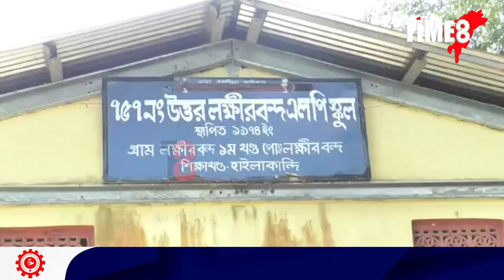চোৰৰ সন্ত্ৰাস। চোৰৰ লক্ষ্য এইবাৰ বিদ্যালয়। কাহিনী শুনিলে আপুনিও আচৰিত হ'ব।